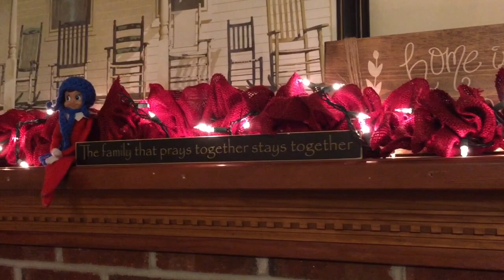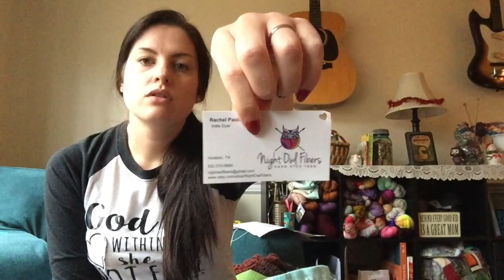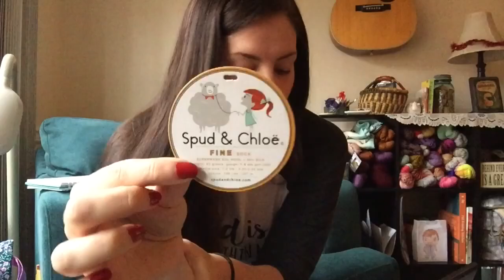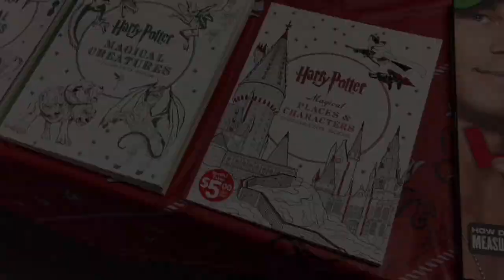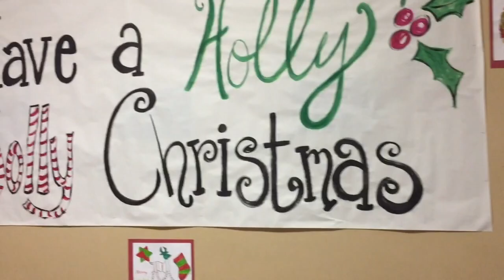Vlogmas - December 7th